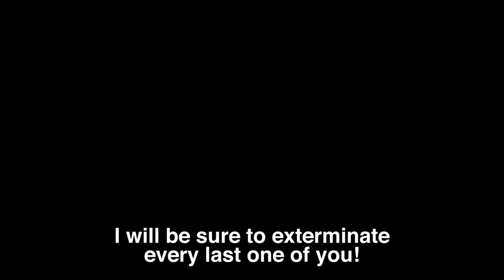Dragon Ball FighterZ - COOLER Reveal Trailer @ 1080p HD ✔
Cooler joins the roster of Dragon Ball FighterZ. Base Goku and Vegeta join the roster August 8th

DRAGON BALL FighterZ is born from what makes the DRAGON BALL series so loved and famous: endless spectacular fights with its all-powerful fighters.
Partnering with Arc System Works, the game maximizes high end Anime graphics and brings easy to learn but difficult to master fighting gameplay.

GAME KEY FEATURES
- 3 vs 3 Tag/Support
Build your dream team and sharpen your skills to master high-speed tag combinations.
- Thrilling Online Features
Ranked matches, interactive lobby, crazy 6-player Party Match... There is something for every taste!
- Exclusive Story Mode
Discover a never-seen-before scenario featuring Android 21, a brand-new character whose creation was supervised by Akira Toriyama himself.

Dragon Ball FighterZ is the latest game in the long-running franchise that has been entertaining fans since the mid-1980s. Proving itself to be a series with staying power, FighterZ ramps up the formula for PS4, Xbox One and PC.
Dragon Ball FighterZ, as its name suggests, is a fighting game with a huge roster of characters. In a similar vein to Marvel Ultimate Alliance, players each select three characters that then form the basis of their teams. While gamers can only control one character at a time, they are able to switch between each of their chosen characters at any point during a match.
The list is huge, so there are endless options to choose from. As it’d be impossible to name them all, we’ve compiled a list of the ones that we think are the most exciting:
• Gohan: the son of series protagonist Goku and his wife Chichi.
• Gotenks: a fusion of Goten and Trunks, appearing alongside Trunks in-game.
• Piccolo: a character allying himself with the Z Fighter army of androids.
The positioning of FighterZ in the Dragon Ball universe is something that fans will be intrigued to learn. Some sources have noted that Goku and Vegeta are wearing their usual Gi armour, placing the game after the events of the Universe 6 saga.
When it comes to performance, fans will be pleased to learn that Dragon Ball FighterZ will run at 1080p resolution and 60fps on Microsoft’s Xbox One. This should ensure a graphically stunning and fluid gaming experience. FighterZ features a design that is faithful in its representation of the original anime series with 3D characters surrounded by traditional 2D backgrounds.